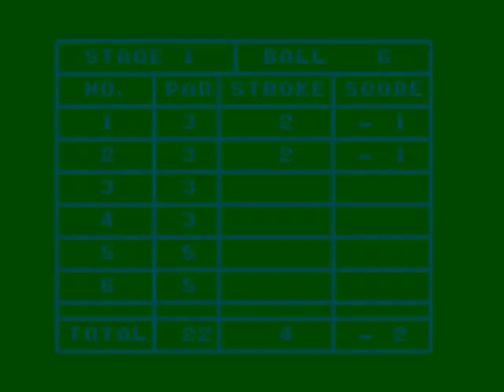Putt & Putter Europe - Sega Master System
How to play Sega Master System in any Xbox (One, Series S or X) today in 2021